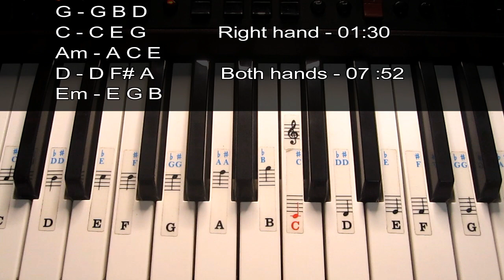Tu Jaane Na | Easy Piano Tutorial Step by step | Ajab Prem ki Gajab Kahani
Hey Guys 😊 Here's my easy piano lesson step by step with leads and chords of तू जाने ना, if you liked then please Subscribe to my channel 😘  and don't forget to follow me on my Instagram 🤗

Album: Ajab Prem Ki Ghazab Kahani

Song: Tu Jaane Na

Released: 2009

Tu Jaane Na lyrics

Kaise bataayein, kyun tujhko chahe, yaara bataa na paaye.
Baatein dilo ki, dekho jo baaki, aankhein tujhe samjhaye.
Tu jaane na .. tu jaane na .. tu jaane na .. tu jaane na
Milke bhi, hum na mile, tum se na jaane kyun. meelon ke, hai faasle, tum se na jaane kyun. anjaane, hai silsile, tum se na jaane kyun. sapne hai, palkon tale, tum se na jaane kyun.ooo ooo..
Tu jaane naa..aaa... tu jaane na .. tu jaane na .. tu jaane naaaa...

Nigahon mein dekho meri, jo hai bas gayaaa..
Woh hai milta tumse hubahuu..
Ooo, jaane teri aankhein thi ya, baatein thi wajaaa..
Hue tum jo dil ki aarzoo...
Tum paas ho ke bhi, tum aas ho ke bhiii, ehsaas ho kee bhi, apne nahi...

Aise hain, humko gile, tumse na jaane kyun.
Meelon ke, hain faasle, tum se na jaane kyun.ooo...

Ooo jaane na jaane na jaane na .. aaa tu jaane na ..
Khayalon mein, lakhon baatein yun tu keh gaya...
Bola kuch na tere samne...
Ooo, huea na be-gaane bhi tum hoke haar kein...
Dekho tum na mere hi bane.
Afsos hota hai, dil bhi yeh rota hai, sapne sanjota hai, pagla hua...

Soche ye, hum the mile, tumse na jaane kyun.
Meelon ke, hain faasle, tum se na jaane kyun.
Anjaane, hai silsale, tum se na jaane kyun.

Sapne hain, palkon tale, tum se na jaane kyun.uuu.
Tu jaane naa.. tu jaane na .. tu jaane na .. tu jaane na
Tu jaane na .. tu jaane na .. tu jaane na .. tu jaane na .. tu jaaaane na...